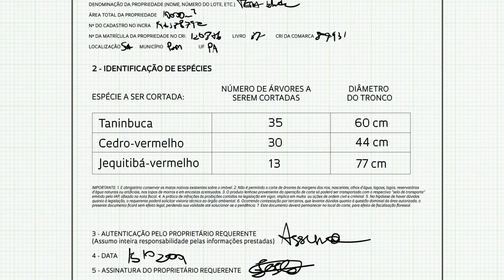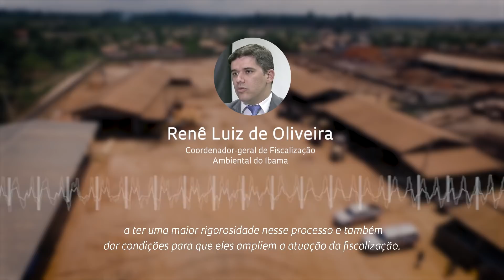Como madeira nobre é extraída ilegalmente na Amazônia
Pesquisa da Esalq elucida provável esquema para legalizar o corte de árvores protegidas